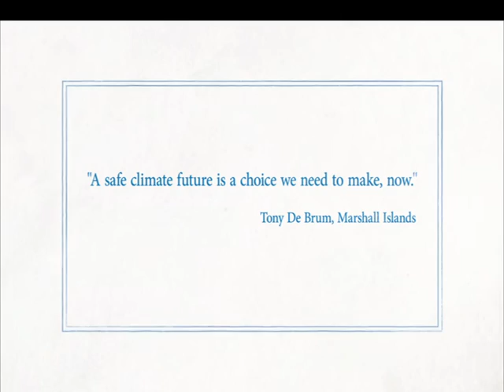Introduction: Tony de Brum from the Marshall Islands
Deutsche Welle (DW) clip of 2015 RLA Laureate Tony de Brum from the Marshall Islands that was shown before his speech at the 2015 Ceremony.